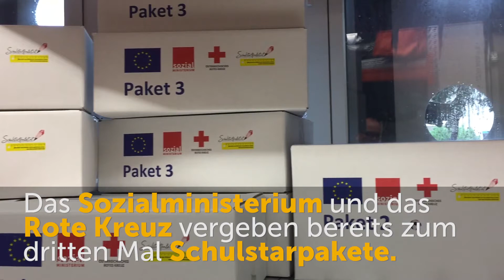Schulstartpakete für bedürftige Familien